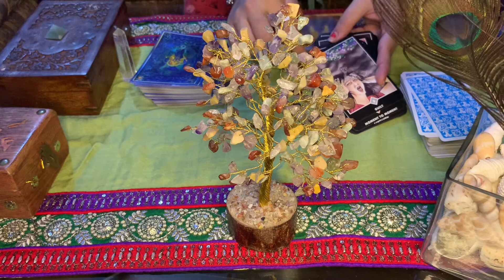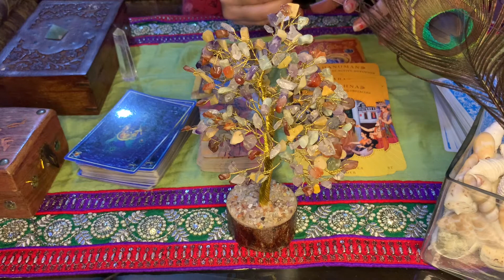Learn Tarot Cards | Introduction to Tarot Deck